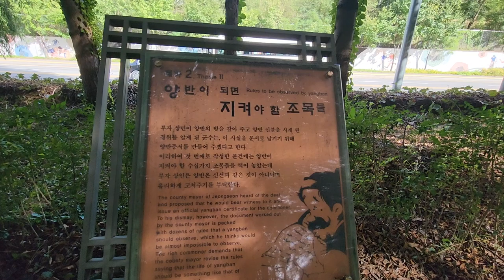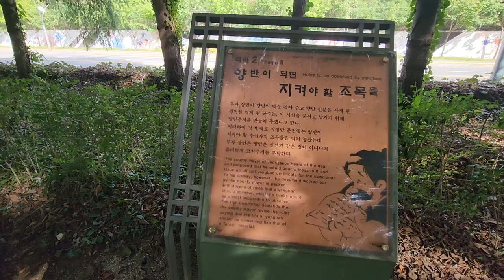덕호님은 거기서 뭐하세요